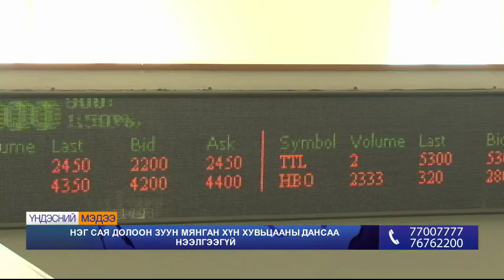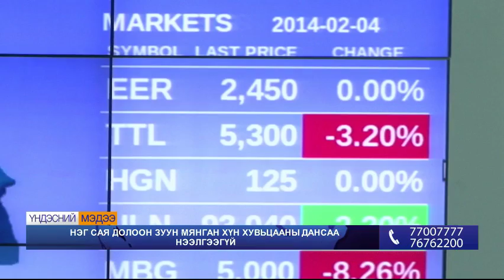Нэг сая долоон зуун мянган хүн хувьцааны дансаа нээлгээгүй